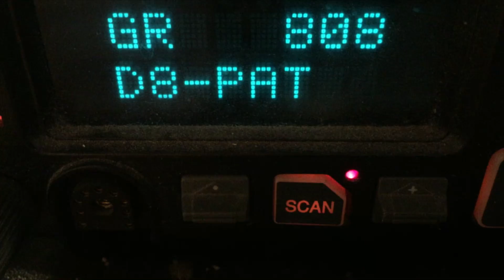How safe is Honolulu, Hawaii?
How safe is living, playing and working in the capital of the Aloha State?  Lets take a look